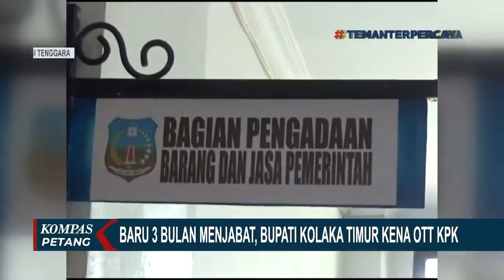KPK Tangkap Bupati Kolaka Timur Andi Merya Nur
KOMPAS.TV - Bupati Kolaka Timur Andi Merya Nur yang terjaring operasi tangkap tangan bersama empat orang lainya dibawa ke Jakarta untuk menjalani pemeriksaan lanjutan.

Bupati Kolaka dan lima orang lainnya diterbangkan ke Jakarta dan telah diberangkatkan pada pukul 14.30 Waktu Indonesia Tengah.

Pemeriksaan terhadap Bupati Kolaka Timur dan nama lain yang ikut terjaring OTT akan menentukan status hukum.

KPK menyatakan akan memberi penjelasan lebih rinci atas OTT ini setelah melakukan pemeriksaan di Jakarta.

Sebelumnya Bupati Kolaka Timur menjalani pemeriksaan di Mapolda Sulawesi Tenggara.

Pemeriksaan terhadap Bupati Kolaka berlangsung di ruang Reskrimsul Polda Sultra.

Pemeriksaan dilakukkan untuk mengklarifikasi dugaan kasus korupsi terkait dana rehabilitasi pasca bencana.

KPK menyegel ruang kerja kantor Bupati Kolaka Timur pasca operasi tangkap tangan yang dilaukkan terhadap Bupati Andi Merya Nur.

Selain menyegel ruang kerja Bupati Kolaka Timur, KPK juga telah menyegel rumah bupati.

Selain itu KPK juga telah menyegel ruangan pengadaan barang dan jasa BPBD Kolaka Timur.

OTT terhadap Bupati Kolaka Timur Andi Merya Nur diduga terkait degan dana rehabilitasi dan rekonstruksi pascabencana dari BNPB.